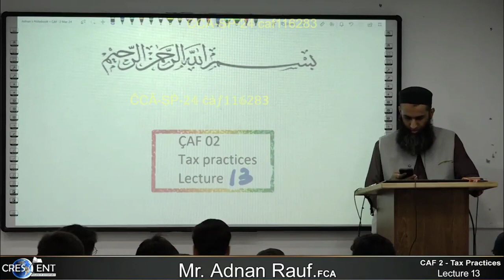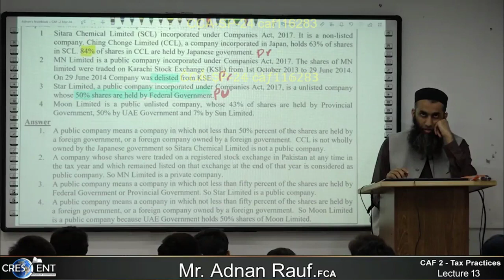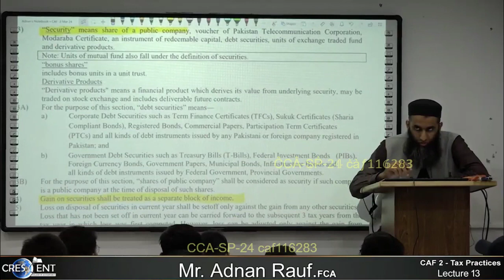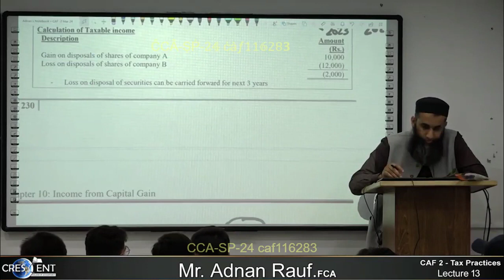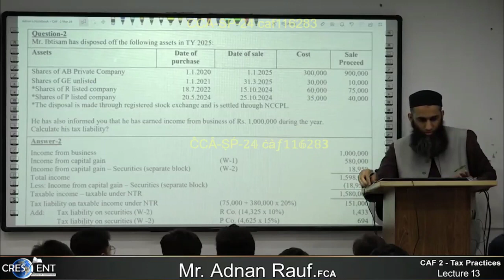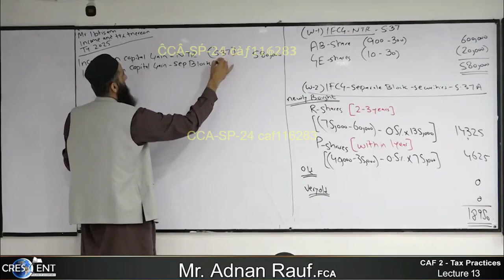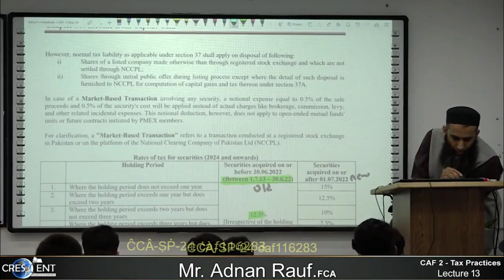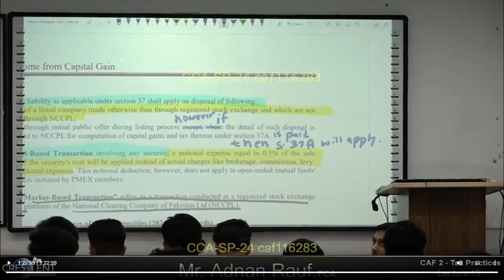CAF 02 Tax Lecture 13 Sir Adnan Rauf Online Free | Crescent College | CA Pakistan Platform | ICAP